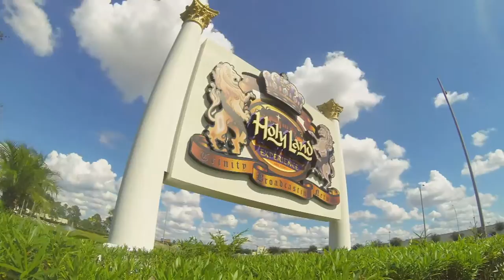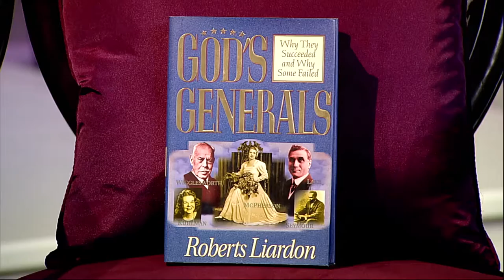Praise The Lord S-033016-B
Join us as we welcome Guest Host Pastor Patrick McGuffin from Freedom Fellowship Church and Dr. Roberts Liardon.